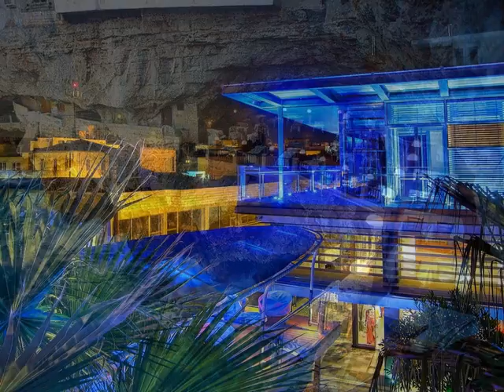El Antidoto - Tag 02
1- Openzone Bar - Old And Cold
2- QQQ Feat Velva Johnson - Give & Take
3- Groove Da Praia - Todas As Coisas
4- Arrojas - Textpectations
5- Kirsty MacColl - Walking Down
6- Don Gorda Project - Attractive Qualities
7- AnaKelly - Mad World
8- Enigmatic - Soul Gravity Drum
9- Bjork - Cocoon
10- Robert Lippok - Three Hours
11- Meredith Monk - Gotham Lullaby
12- Soap & Skin - Learning (Perfume Genius Cover)